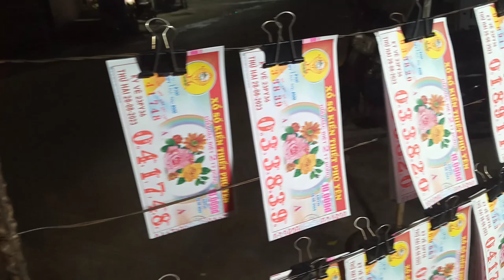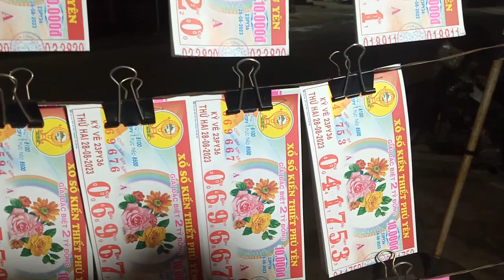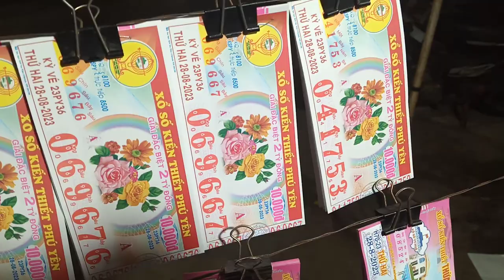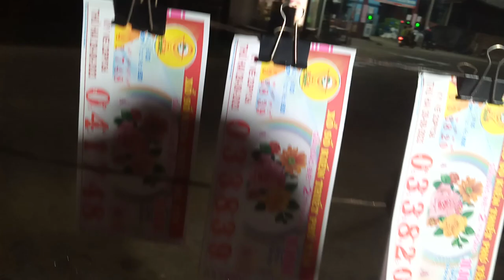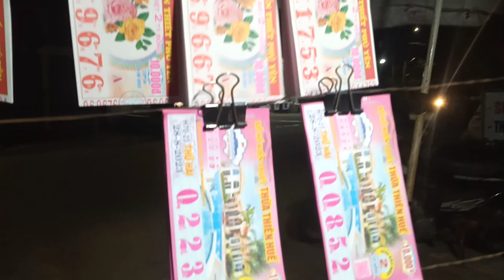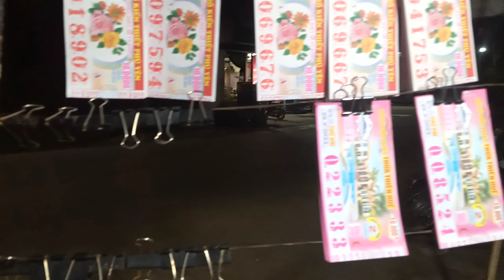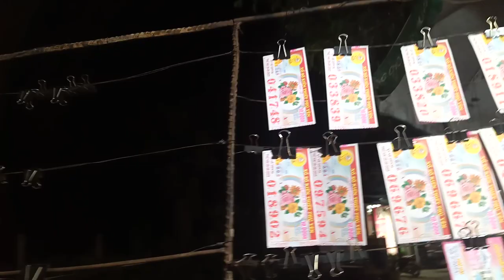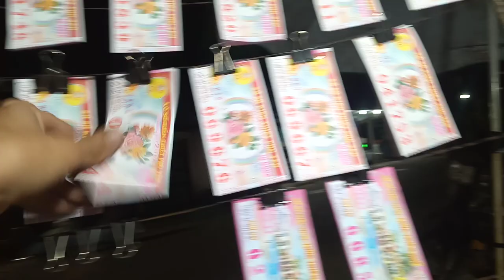Bán Vé Số 28-8-2023.